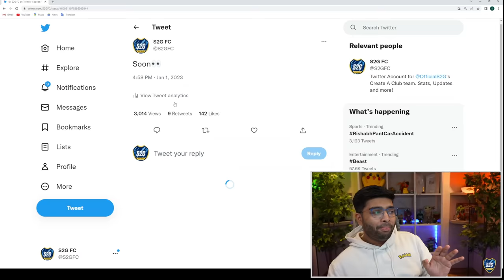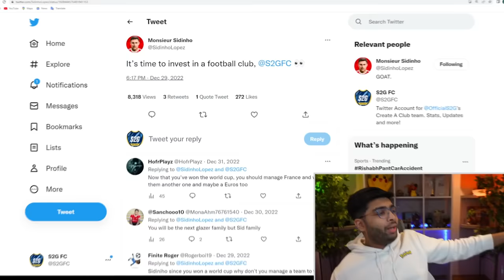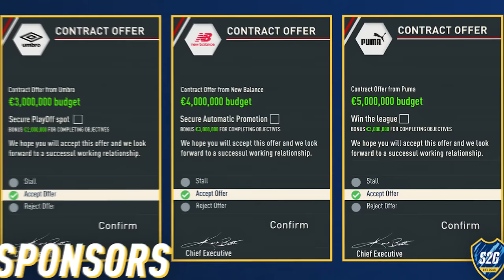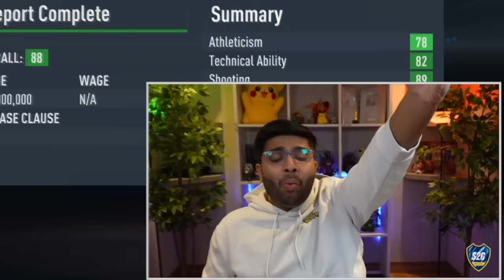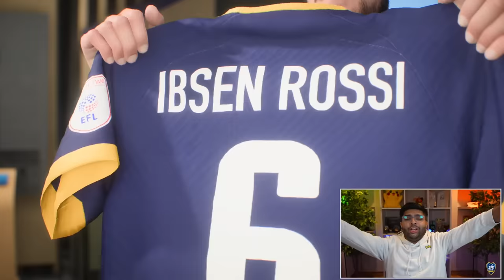I Create My Own Club...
S2G FC is back!
FIFA 23 Create a Club Career Mode EP1...